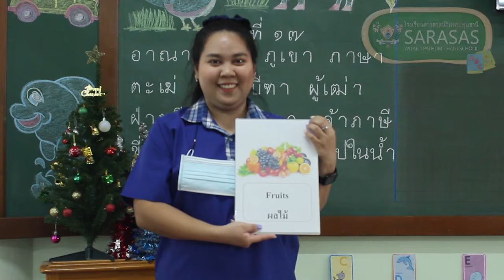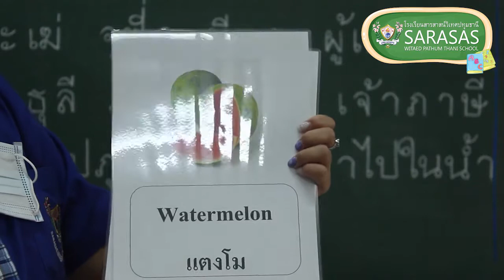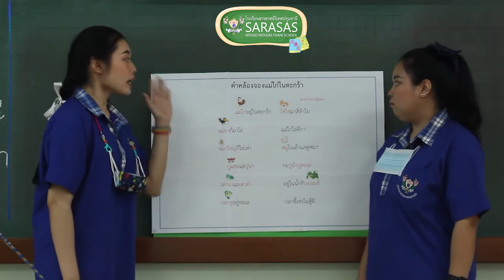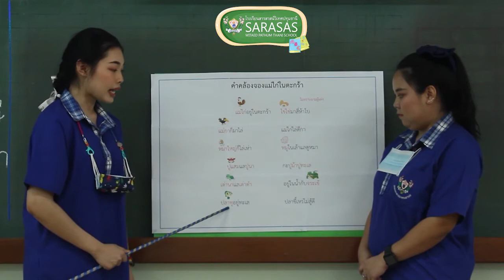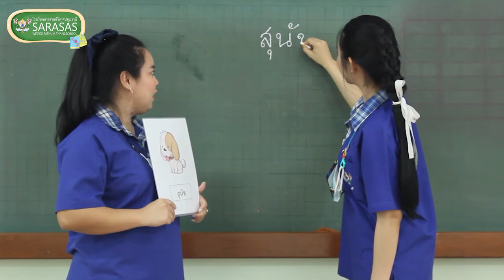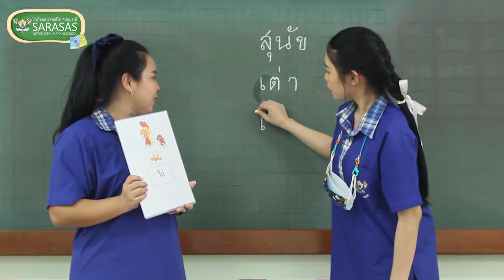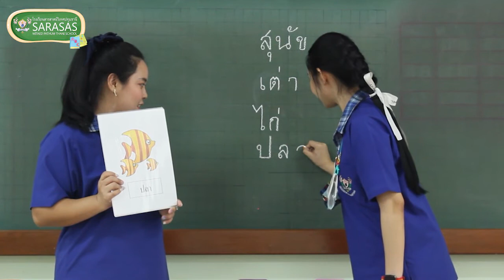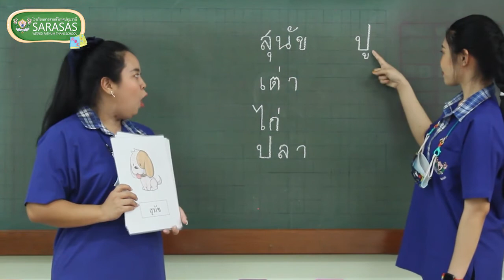เรียนรู้ภาษาไทย เรื่อง เขียนคำตามภาพ นักเรียนระดับชั้นอนุบาล 3